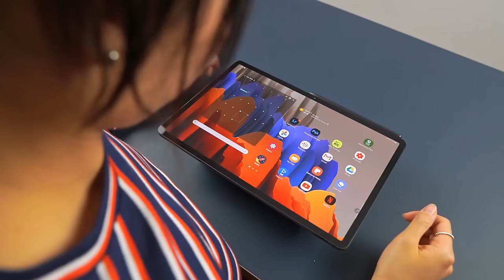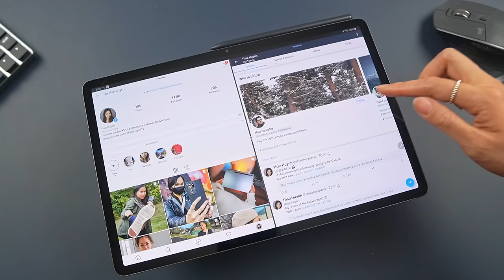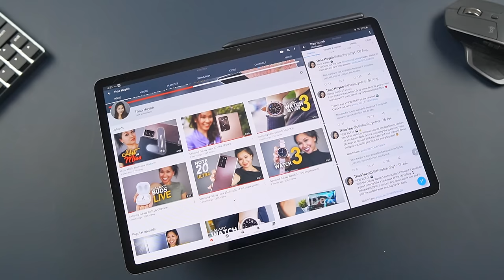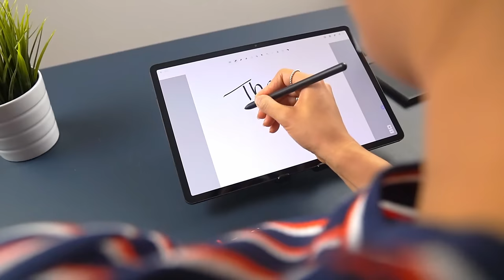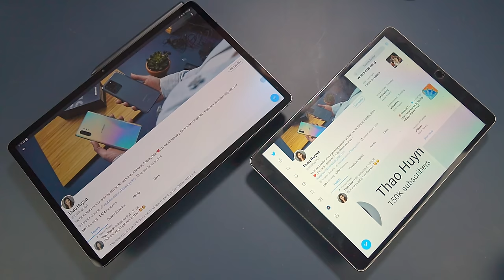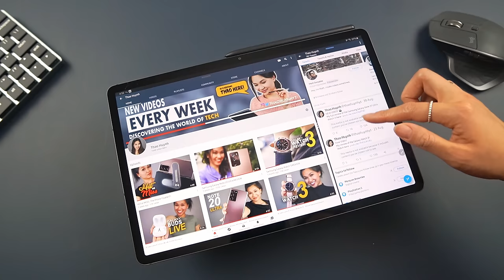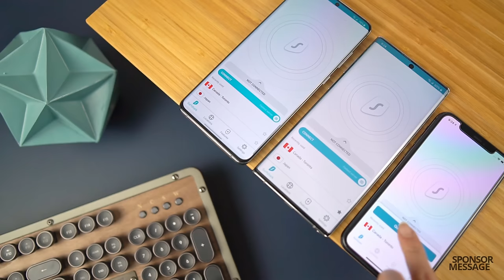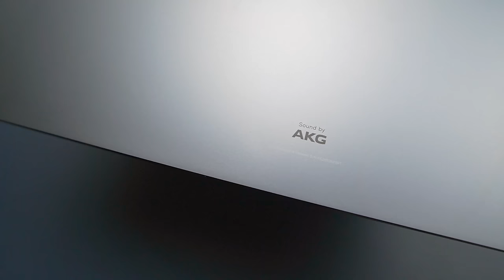Samsung Galaxy Tab S7 Plus: A Multitasking Monster!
Yes, Samsung is still producing high end android tablets, they’re one of the only manufacturers that still wants to compete with the iPad Pro. I reviewed the Tab S6 last year and earlier this year, I also reviewed the Tab S6 lite. As someone who uses the 10.5 inch iPad Pro which came out in 2017, I felt like those Galaxy Tabs didn’t do enough to make me want to fully switch over. This time around, I’m seriously tempted. Samsung Galaxy Tab S7 Plus: A Multitasking Monster!

🛒 Samsung Galaxy Tab S7 Plus
🛒 Screen protector
🛒 Tablet Stand

STARTING PRICES
$849.99USD / $1129.99CAD

FULL SPECS
Display: 12.4-inch Super AMOLED 2,800 x 1,752 (WQXGA+)
120Hz
Dimensions - 285 x 185 x 5.7mm
Weight - 575g
Snapdragon 865 Plus
6/8GB RAM, 128/256/512GB storage (MicroSD up to 1TB)
10,090mAh battery
15W charger in box (supports up to 45W)
Android 10
Camera -  Main: 13MP, Ultra wide: 5MP, Flash, Front: 8MP